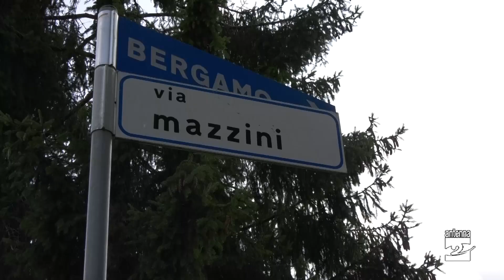Omicidio Laura Bigoni, le rivelazioni di una donna fanno riaprire il caso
La procura di Bergamo ha deciso di riaprire il caso dell’omicidio di Laura Bigoni, avvenuto trent’anni fa a Clusone. C’è infatti una nuova pista dopo le rivelazioni di una donna.